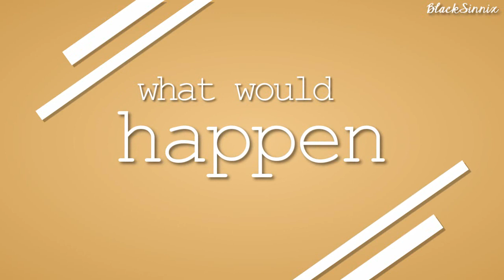❥ i wanna see you be Brave || Animash ❤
i know this isn't my best video but i was out of inspiration and at first i didn't think i would finish this ^^''
idk i just wanted to edit xD

anyways the song and artist is in the beginning of the video so hopefully no one will ask about that , because it can be really anoying to be honest xD

This is a dedication to some ppl as well :3

MystieDream :
i love you ♥ you are such a nice and sweet person , thanks for being a really good friend to me and always being there, don't ever change.
i'm so happy to have you as a friend ♥

xBlueLionix :
It's so much fun talking to you , it always makes me happy :D
you're such a nice person , i'm glad we started talking and build a friendship ♥

xBlueTiagara  :
Du bist noch auch fällig :D
ich hoffe wir können bald wieder öfter schreiben das vermisse ich schon ;_;
nya baaaaald , ich werde dich erwarten , hoffentlich bist du vorbereitet ♥

xLunai :
i was too late for your Birthday , i actually had a project but couldn't finish it , i'm so sorry , so pls accept this dedication as a apology ;_;
i'm the worst. anyways you're a great person and friend , and ilu ♥